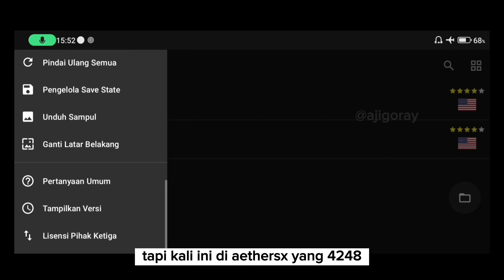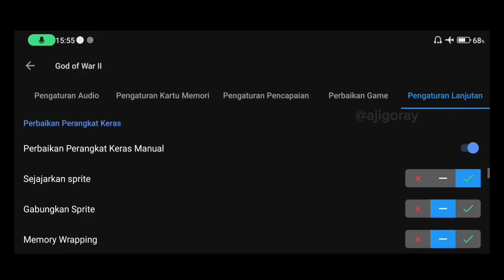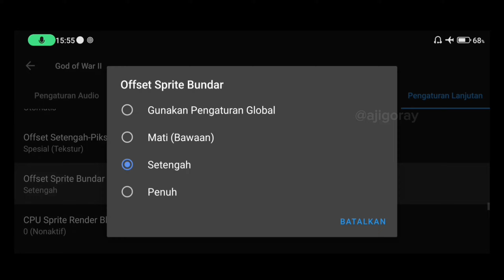Test God Of War 2 Di AetherSX2 4248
Oke bro divideo kali ini gua mau Test Sedikit Gameplay Dari Game God Of War 2 Di AetherSX2 4248.